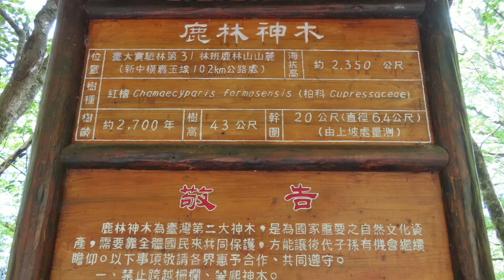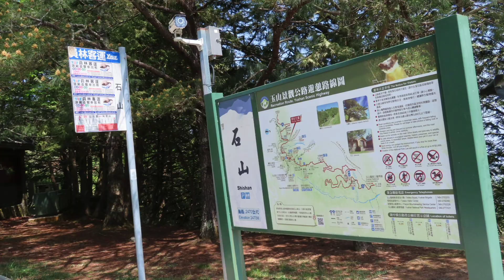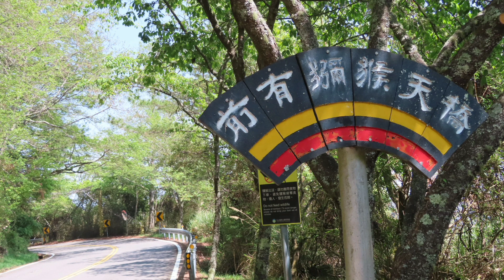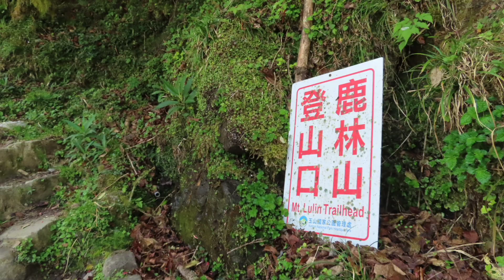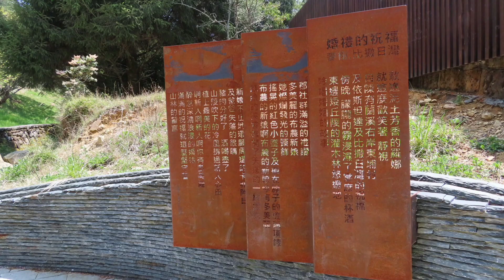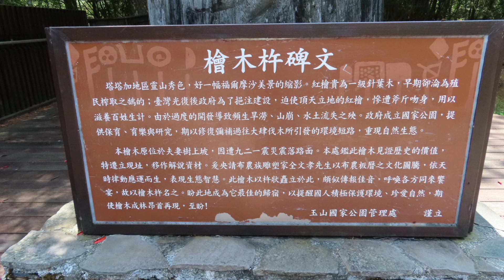塔塔加杜鵑花2021/4/6(星期二)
南投縣信義鄉塔塔加賞杜鵑花2021/4/6(星期二)
1今天約5:50由新營騎機車經阿里山，前往塔塔加，觀賞杜鵑花，並順便前往以前跟遊覽車沒去過的鹿林神木+獼猴天橋+塔塔加遊客中心+夫妻樹，約18:15回到家。
2今天第一次前往塔塔加觀賞杜鵑花，在前往18-103.9~18-105.3的馬路旁(車停石山走路前往)和鹿林山登山口(有停車場前往方便)和大鐵樹附近(前往方便)和麟趾山鞍部往黑森林途中(最壯觀)都看到了杜鵑花。不過塔塔加的杜鵑花大都長在陡坡上，無法像合歡山那麼靠近。
3途中還聽到很多很近的鳥啼聲，可惜我找不到，今天偶遇而拍到了3隻高山鳥，一隻羌，一羣獼猴。
參考資料:
阿里山海拔2216塔塔加2610
合歡山主峰海拔3422
阿里山加油站(18-87)
阿里山轉運站(18-88.1k處)
😁傷心山日落雲海(18-89.5k處觀景台)
紅檜神木(18-91.1)
特富野古道(18-96.2)
鹿林神木(18-101.6)
😁界埤(18-103.9)(杜鵑花)
石山(18-104.4)
獼猴天橋(18-104.6)
😁18-105.3(杜鵑花)
😁18-106鹿林山口(杜鵑花)
上東埔(18-107.7)
😁觀景台(18-108)
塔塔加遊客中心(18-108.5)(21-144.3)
夫妻樹(21-141.2)